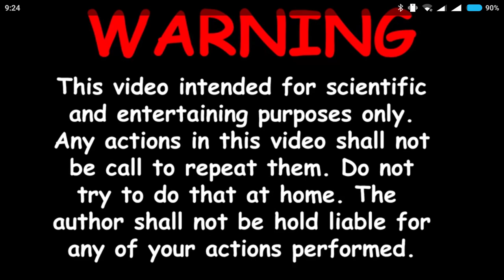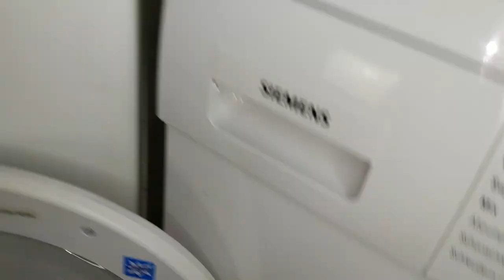Experiment - Balloons - in a Top and Front Washing Machineswith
water, without water, thundered and cracked